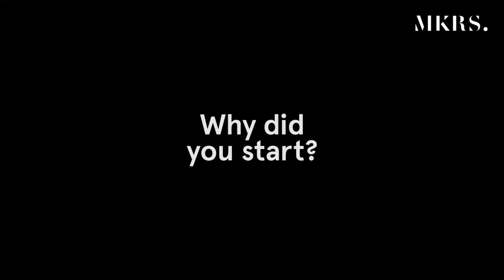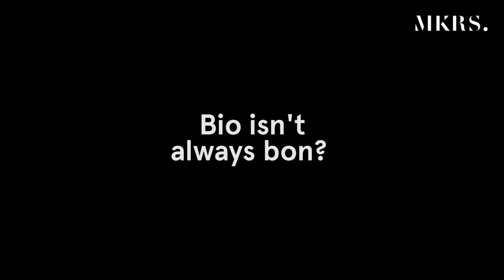Alexandre Drouard & Samuel Nahon, pioneering farm-to-table food suppliers | Makers Paris | MKRS.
Meet Alexandre Drouard & Samuel Nahon, founders of Terroirs d’Avenir, Paris Makers | Mkrs. introduces you to the artists, artisans and ideas people making Paris tick.

Alexandre and Samuel are the founders of pioneering farm-to-table company Terroirs d'Avenir, which encompasses the original grocery store, butcher and fishmonger joined by a bakery and dairy. They are dedicated to championing small producers and sustainable farming cultures.